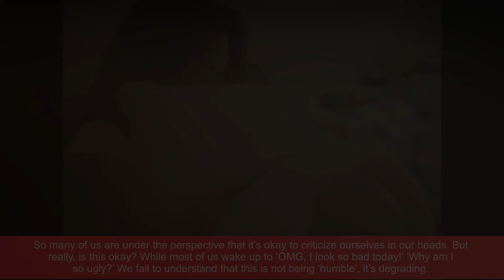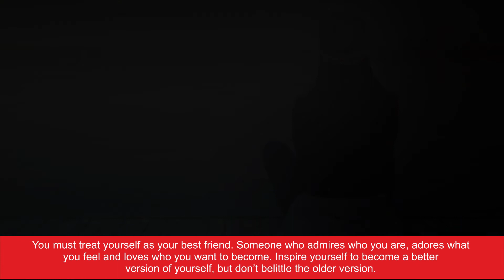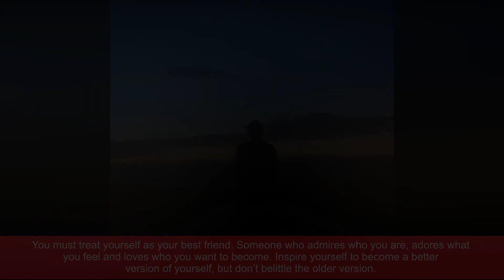Treat Yourself as Your Best Friend